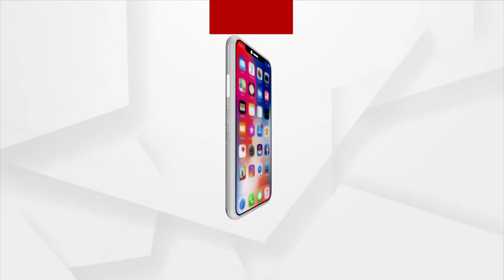ଆଉଟ୍ ସୋରସିଙ୍ଗି ବ୍ୟବସ୍ଥା ନାଁ ରେ ଠିକାଦାରୀ ପୋଷୁଛନ୍ତି ସରକାର